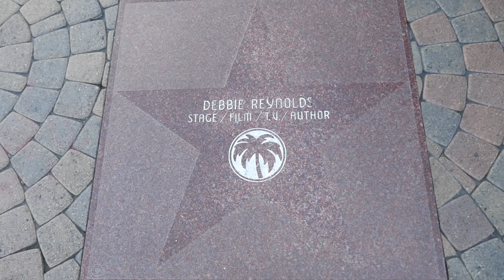Actress Debbie Reynolds Star Palm Springs Walk of Fame Palm Springs California USA June 10, 2021